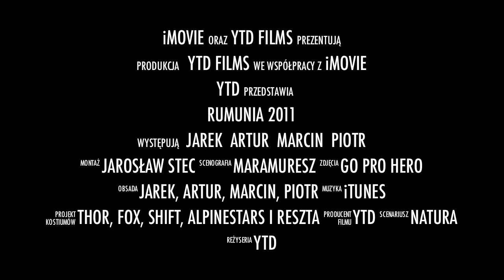Maramuresz 2011 - zwiastun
Maramuresz 2011